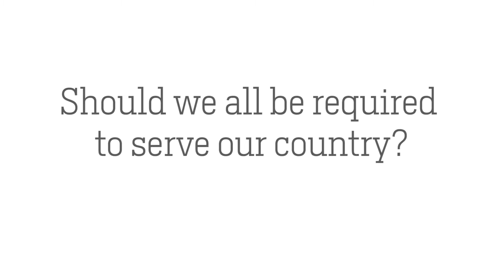Why Grant, a crossfit gym owner, joined the military at age 35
Grant Soletski owned a successful crossfit gym in Green Bay, Wisconsin. But he still heard a call to serve in the military. See why Grant believes every American should take the time to serve, “somewhat, somehow.”